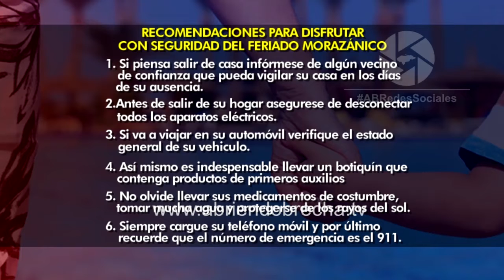RECOMENDACIONES PARA DISFRUTAR CON SEGURIDAD DEL FERIADO MORAZANICO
En este feriadito Morazanico 2017, muchos serán los hondureños que se desplazaran por diferentes puntos tanto dentro como fuera de nuestro país, para lograr que su  viaje sea exitoso es necesario  que guarde algunas medidas preventivas que le ayudaran a disfrutar con seguridad de sus vacaciones.